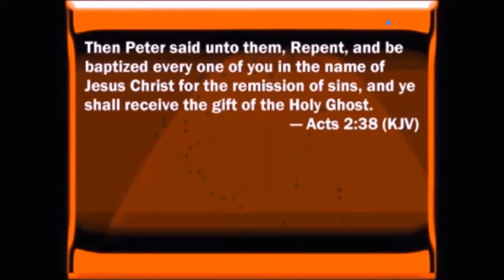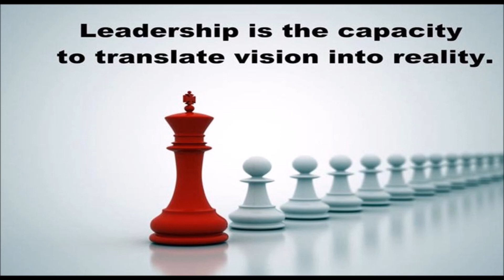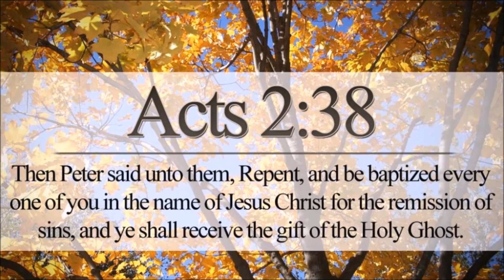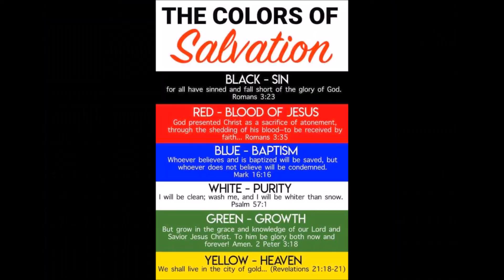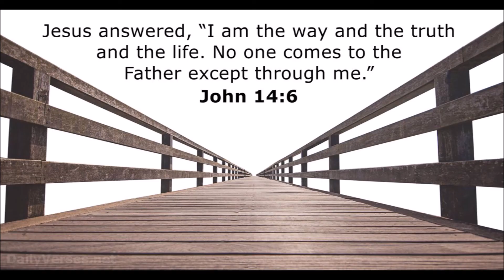Leadership Seminar With Ari Prado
Leadership is the ability of an individual or a group of individuals to influence and guide followers or other members of an organization.